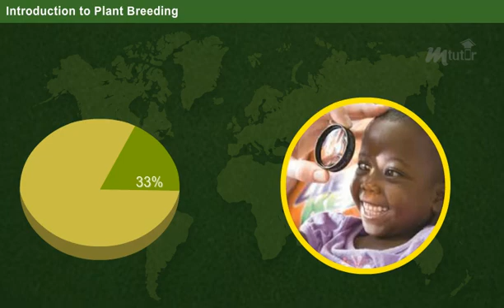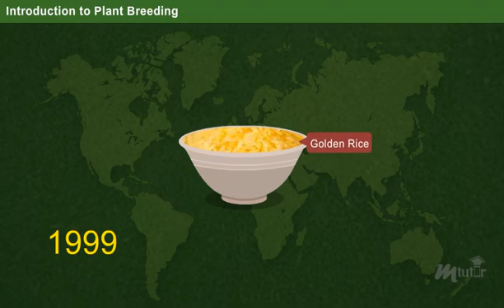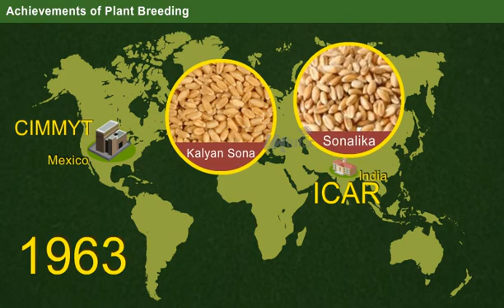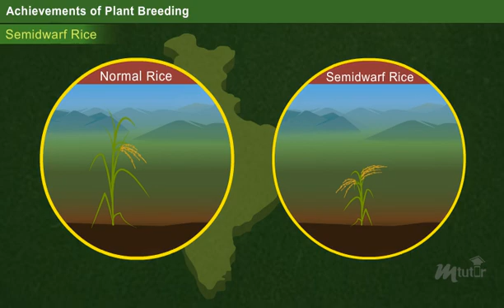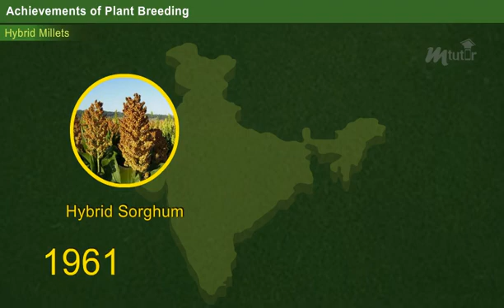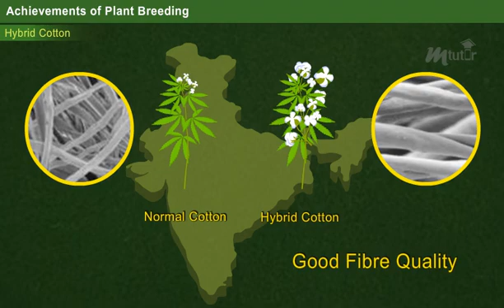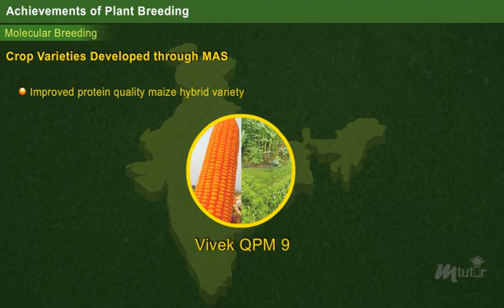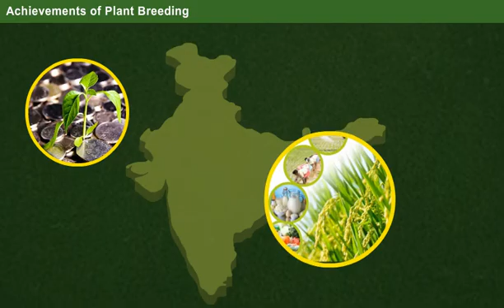Achievements of Plant Breeding [Year-3]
Watch this video to know more about major achievements in plant breeding.
Department: Agriculture
Subject: Crop Improvement - I (Kharif Crops)
Year: 3